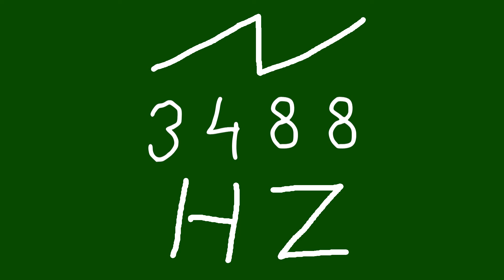3488 hz saw